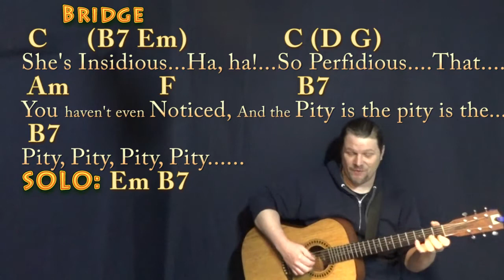Agatha All Along (WandaVision) Fingerstyle Guitar Cover Lesson with Chords/Lyrics